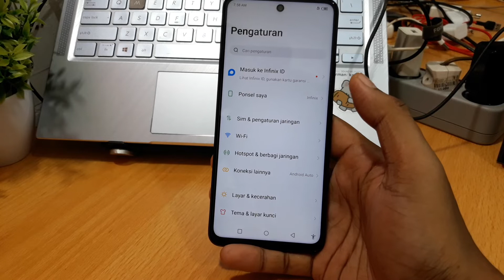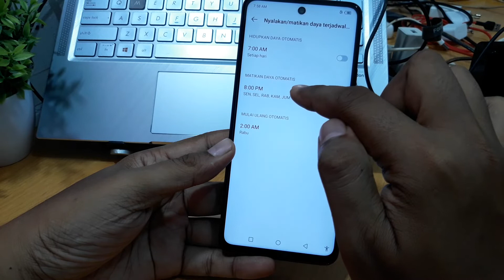Cara Mengatasi Hp Infinix Hidup Sendiri